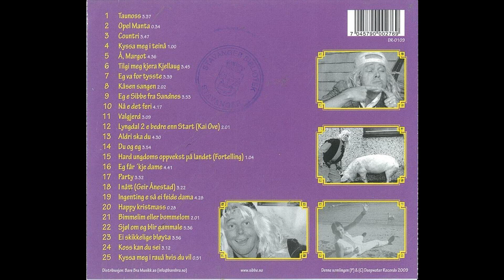Sibbe Fra Sandnes - Sjøl om eg blir gammale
Fra albumet "Best Of Sibbe Fra Sandnes"